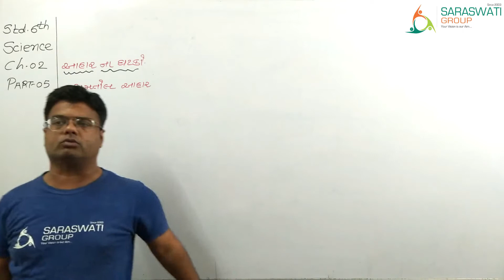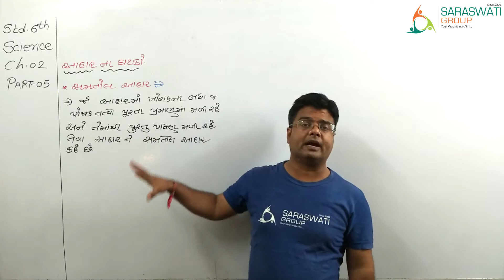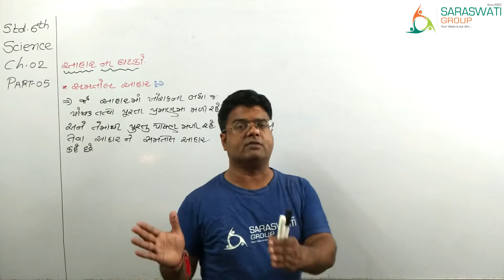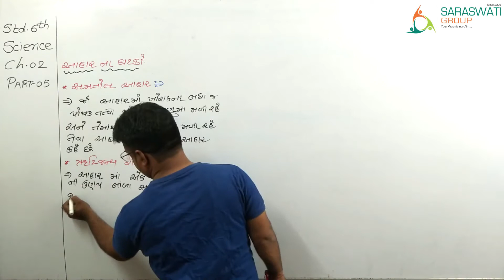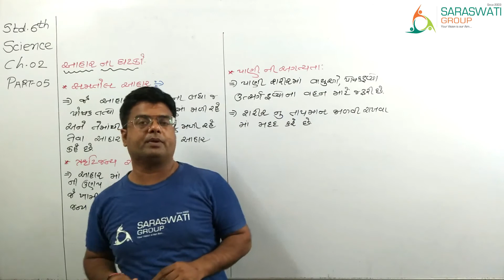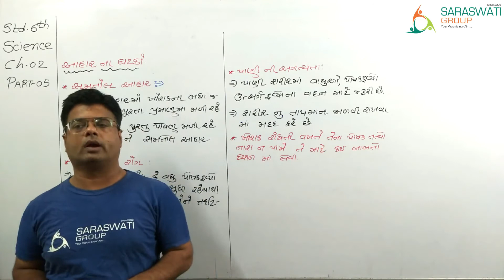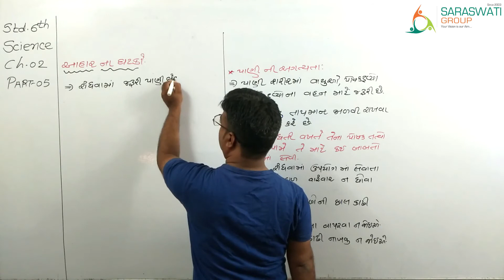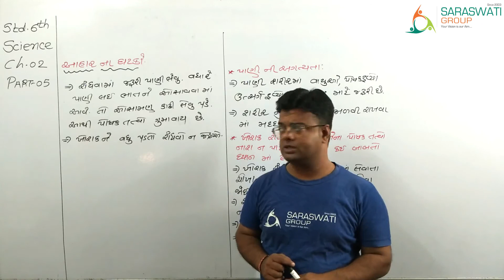SCIENCE II STD 6 II CH 2 COMPONENTS OF FOOD II PART 5 II Date 13-07-2021